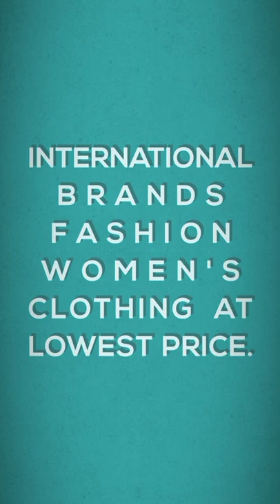Top rated fashion women's clothing and beauty products.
Top rated women's clothing.

Care Instructions: Dry Clean Only
Fabric : Reyon
Color : Green
Sleeve Type : Half Sleeve
Wash Care : first wash is dry clean after that use machine wash or hand wash
Product Dimensions: 25 x 2 x 24 cm; 199 Grams
Date First Available: 25 January 2022
Manufacturer: Lymio
ASIN: B09R41RSMF
Item model number: DD-515-Green-XS
Department: Women
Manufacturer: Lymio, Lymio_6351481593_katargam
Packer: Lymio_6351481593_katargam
Item Weight: 199 g
Item Dimensions LxWxH: 25 x 2 x 24 Centimeters
Generic Name: Dress
Amazon.in Sales Rank #25 in Clothing & Accessories (See Top 100 in Clothing & Accessories)
#2 in Women's Dresses
Description
Please note that the colour of the product may slightly vary in comparison to the picture shown on the website due to various reasons which may include different lighting and devices during photo-shoot and also the colour settings and resolution of your own monitor screen. It is also important to note that we thrive to bring you the best, but, there may be a little difference in terms of fabric and colour, Wash Care: The Dry clean is recommended.

To buy in INDIA.

To buy in USA, CANADA and EUROPE.